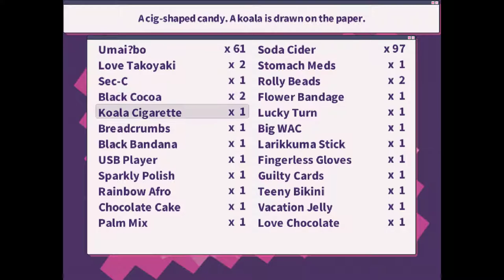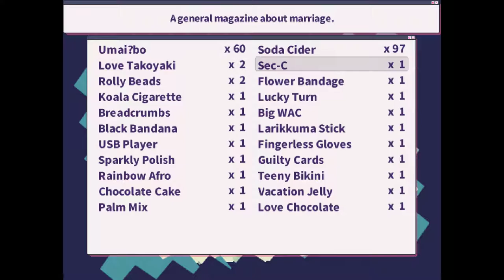No Commentary | Let's Play 1bitHeart - Part 25 [Befriending the Unexpected]